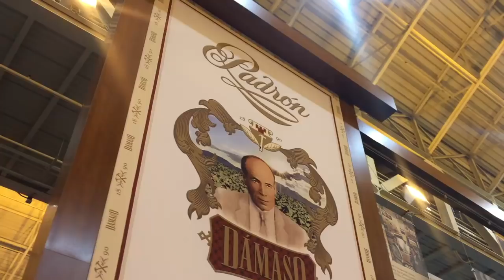Padron Damaso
Jorge Padron talks about the new Padron Damaso, a Connecticut Round cigar, a first for the company.